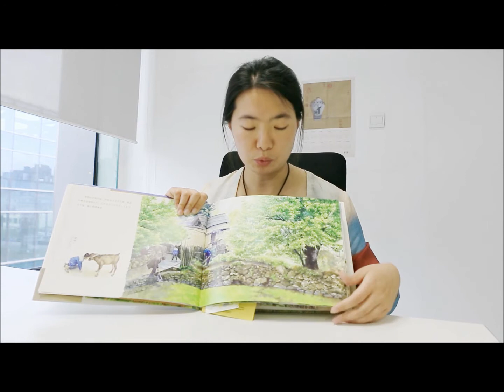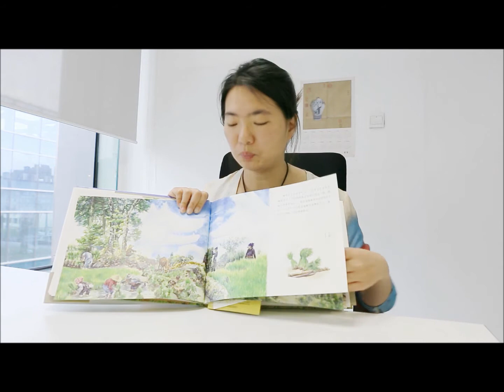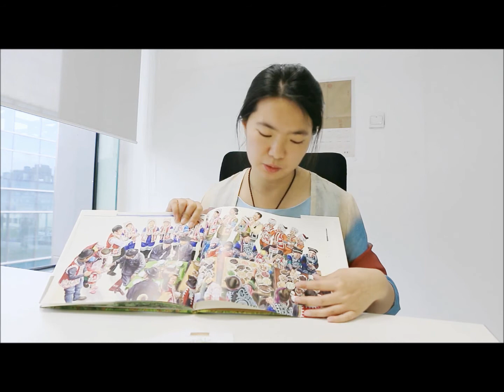第五屆「豐子愷兒童圖畫書獎」 入圍作品—作繪者介紹《盤中餐》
作者/繪者：于虹呈
出版社：中國少年兒童新聞出版總社
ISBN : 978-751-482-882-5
適讀年齡：5 - 12
初版日期：2016年4月

一粒稻種要經歷一場怎樣的生命之旅，才能成為小碗中的一顆大米？ 《盤中餐》帶你走進元陽梯田，走近最真實的農耕生活，認識水稻和農具，感受生命的力量，珍惜來之不易的盤中餐。繪本是一部紙上的“紀錄片”，以二十四節氣為線索，將一碗米飯的來歷展現得如此神奇而美麗。摘得2016年博洛尼亞國際插畫展優秀作品獎。